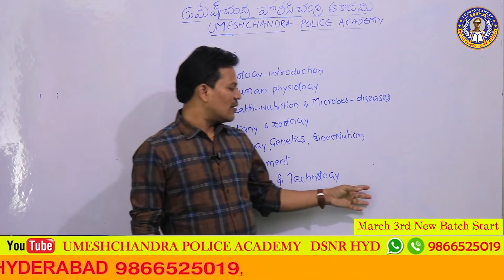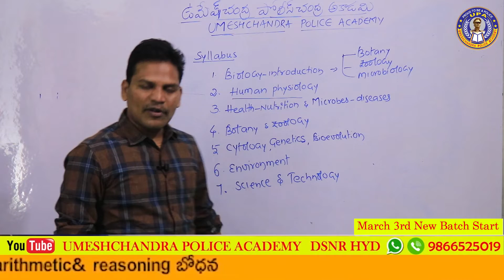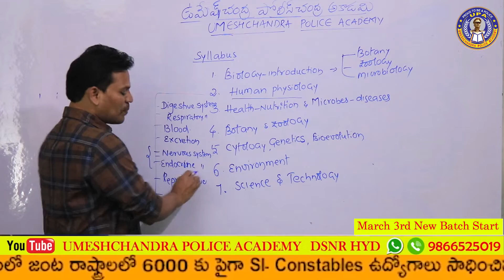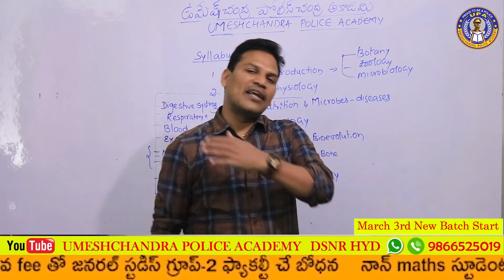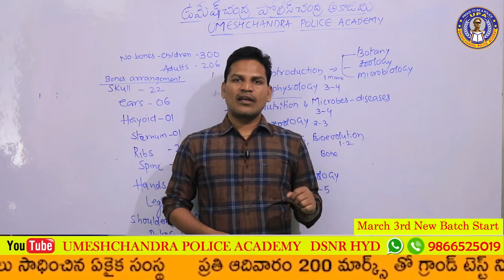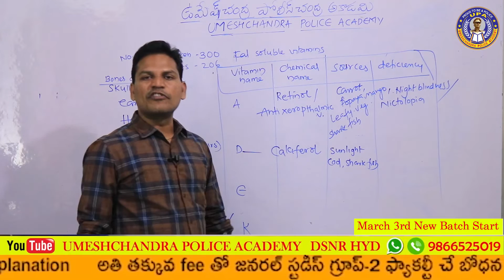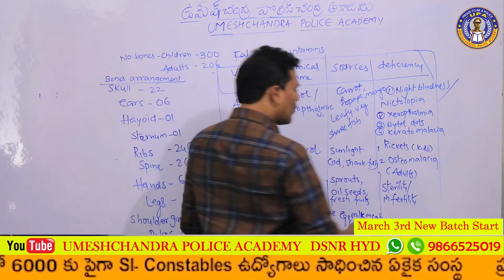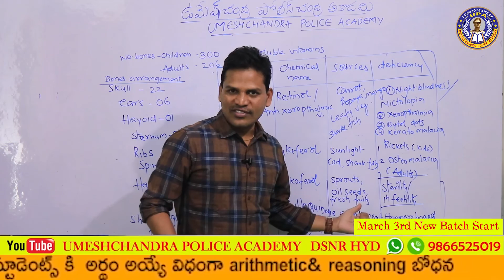BIOLOGY INTRODUCTION || UMESHCHANDRA POLICE ACADEMY || VENUGOPAL SIR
స్థాపించిన అతితక్కువ కాలంలోనే 6000 పైగా  ఎస్ఐ & కానిస్టేబుల్ వంటి ఉద్యోగాలు సాధించిన సంస్థ ఉమేష్ చంద్ర పోలీస్ అకాడమీ,ప్రతి ఆదివారం 200 మార్కులకు గ్రాండ్ టెస్ట్ నిర్వహించబడును,చదువులో వెనక బడిన విద్యార్ధులపై ప్రత్యేకమైన శ్రద్ధ ఉంచబడును,ఏపి & తెలంగాణా విద్యార్ధులకు ప్రత్యేకమైన శిక్ష్యన కలదు, తెలుగు మరియు ఇంగ్లీష్ విద్యార్ధులకు ప్రత్యేకమైన బ్యాత్యులు కలవు